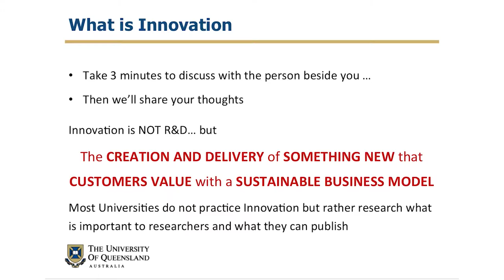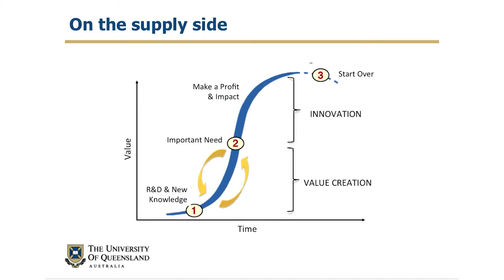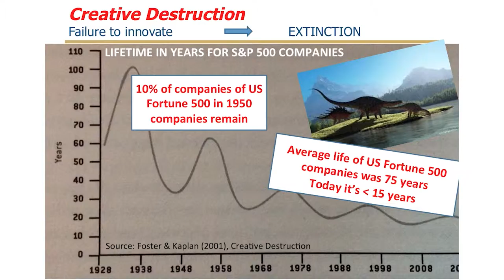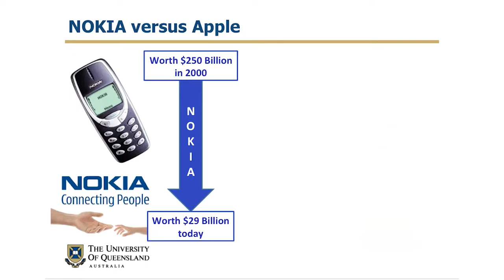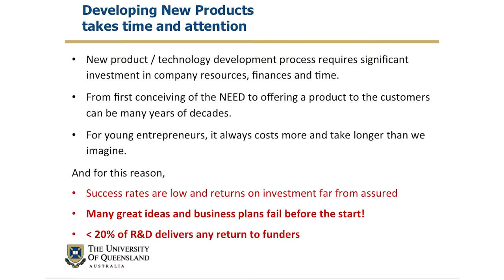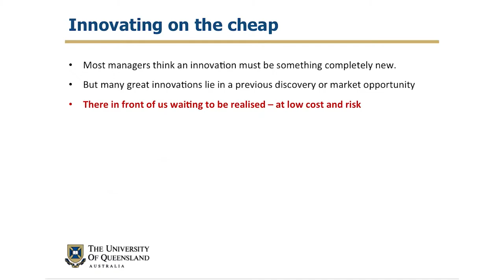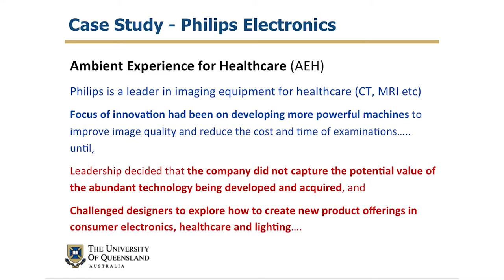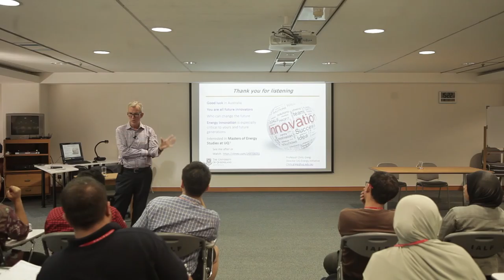Prof Chris Greig's Lecture on Energy Outlook and Innovation - Session 2, 10 May 2016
Session 2: Innovation for the Energy Sector